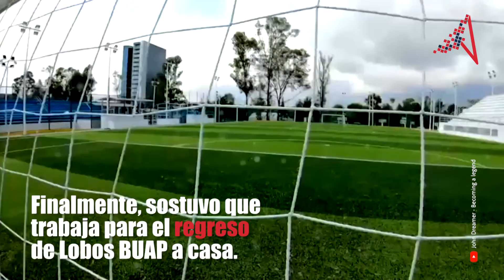3er Informe de labores del rector de la BUAP, Alfonso Esparza Ortiz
Alfonso Esparza llamó a los universitarios a cerrar filas 🧍🤝🧍‍♀️ y evitar la intromisión en la vida institucional.